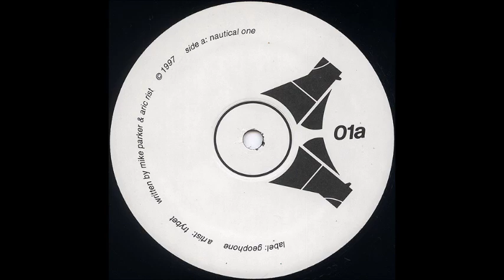Trybet ‎– Nautical One